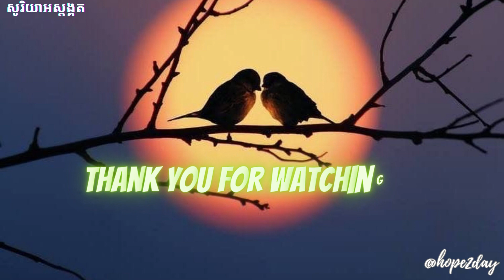សូរិយាអស្ដង្គត - ស៊ិន ស៊ីសាមុត - with lyrics